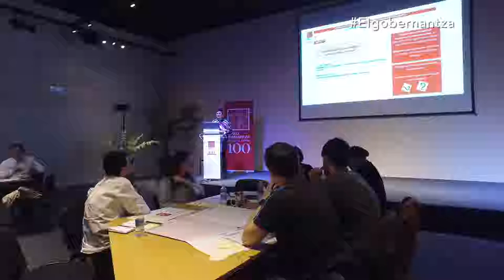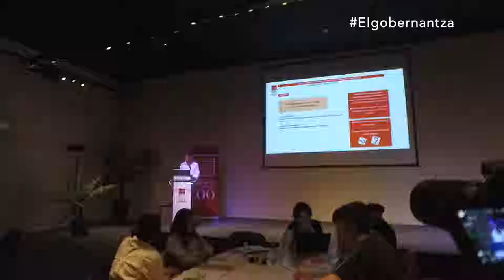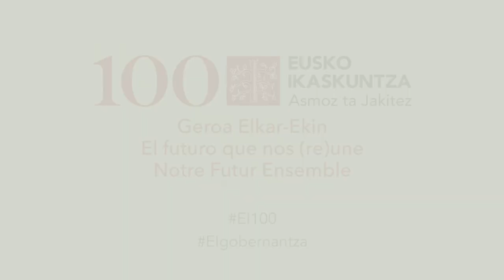Hitzaldiak / Ponencias 2/2 GOBERNANTZA DEMOKRATIKOA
GOBERNANTZA DEMOKRATIKOA

Dinamika: Euskal lurradeak kanpora begira: GLOBALIZAZIOA, EUROPA eta ESTATUAK

Edukiaren aurkezpena: Igor Filibi,
LAN DINAMIKA: herritarren ekarpenak

Dinamika: Euskal lurraldeak barrura begira: KOHESIO POLITIKOA ETA DEMOKRATIZAZIOA

Edukiaren aurkezpena: Zelai Nikolas, Mario Zubiaga

Itxiera. Hurrengo pausuak eta XVIII. Kongresua
Xabier Alkorta. Eusko Ikaskuntzaren XVIII. Kongresuko Lehendakaria

Demokrazian eta euskal lurraldeen arteko kohesioan eta bizikidetzan sakontzea dugu helburu. Gobernantzari  buruzko herritarren mahaian hainbat gai jorratuko dugu: Euskal lurraldeen erabakitzeko gaitasuna, gure harremanak instantzia politiko zabalagoekin –mundua, Europa, Estatuak–, erabakiak hartzeko kultura demokratiko berriak, lurralde-ardatzak eta sinergiak, finean, euskal lurraldeen arteko lankidetzarako aukerak.

Era berean, gure nortasunaren oinarrian dauden balio sozio-politikoen inguruan hausnartzeko parada izango dugu, euskal lurralde guztietako herritarrak bilduta.

Larunbat goizeko saio honetan (9:30-14:30) metodologia parte-hartzailea erabiliko dugu eta giro eroso eta atsegin batean partekatuko ditugu gure nahiak eta desioak, kezkak eta galderak, etorkizuneko euskal herria irudikatuz.

Euskal lurraldeen demokratizazioaz, kohesioaz eta erabakimenaz elkarrekin hausnartzeko izena eman.